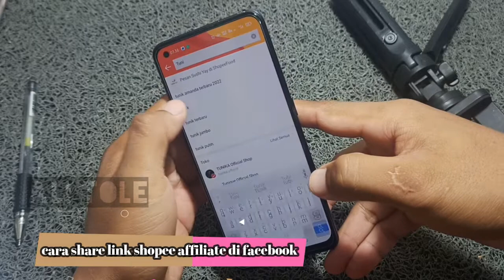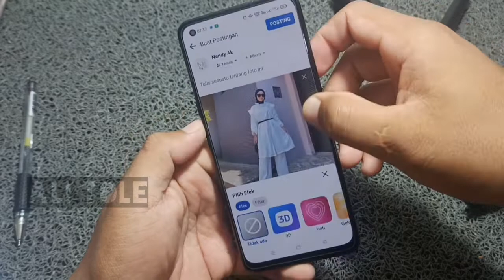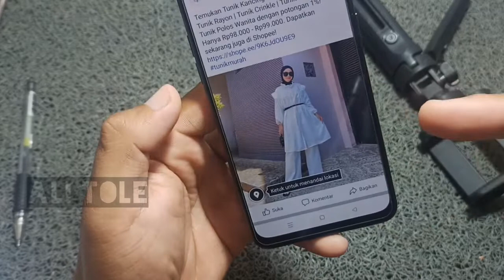Cara share link shopee affiliate di Facebook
Anda bisa membagikan link shopee affiliate di Facebook, marketplace Facebook, atau story Facebook. Simak tutorial cara share link shopee affiliate di Facebook berikut ini.